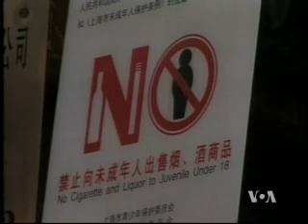2009-2-2 美国之音新闻 Voice of America VOA Chinese News